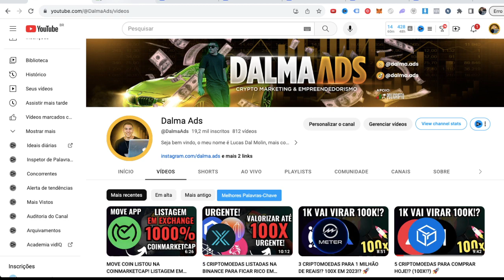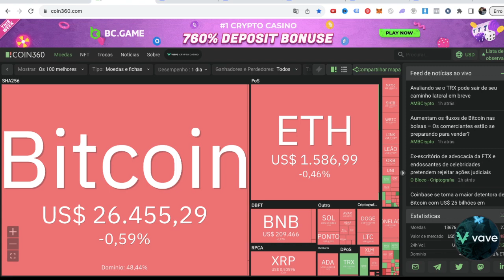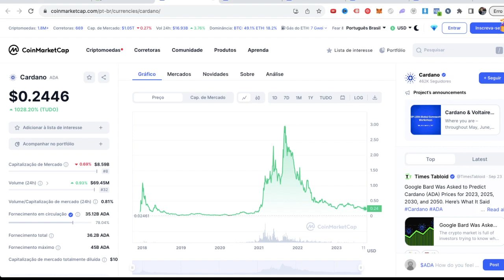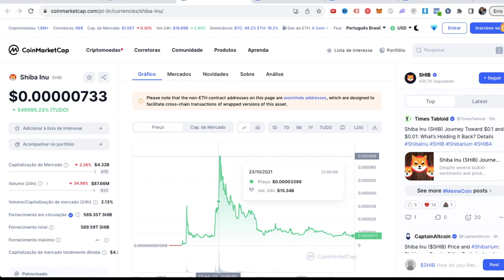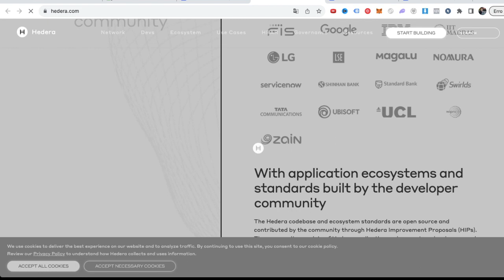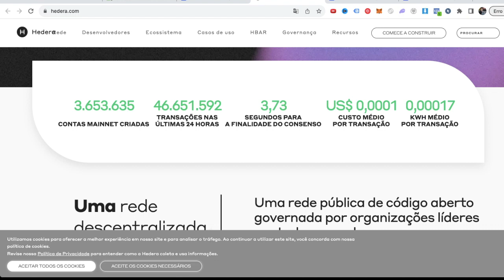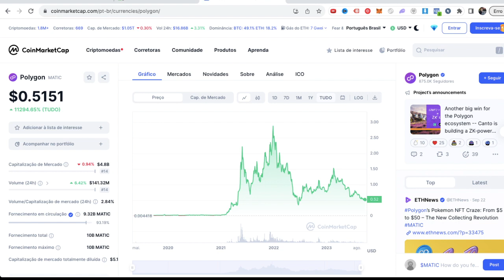5 CRIPTOMOEDAS QUE CUSTAM MENOS DE 1 DÓLAR PARA FICAR RICO EM 2023!? (TEM NA BINANCE!) 🚀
👋 SOBRE O VÍDEO:

BOMBA DO ANO! SHIBA INU PRESTES A ATINGIR VALORIZAÇÃO ÉPICA DE 100X COM LANÇAMENTO DA  SHIBARIUM!?

Desvendando a Shibarium: uma oportunidade de valorização incrível para a Shiba Inu! Neste vídeo, mergulhe no universo das criptomoedas e descubra como a Shibarium pode potencialmente impulsionar a valorização da Shiba Inu em até 100x. Aprenda sobre os fundamentos da Shibarium, suas funcionalidades e o impacto que pode ter no mercado cripto. Lembre-se de fazer sua própria pesquisa (DYOR) antes de investir, mas não deixe de conferir este conteúdo imperdível. Clique agora para estar por dentro das últimas novidades e descobrir como aproveitar ao máximo essa emocionante tendência!

Bitcoin Hoje
Queda Bitcoin
Queda Shiba
Queda Ethereum
Queda criptomoedas